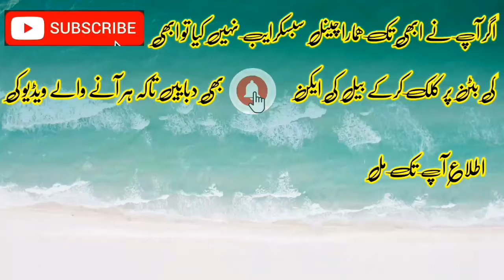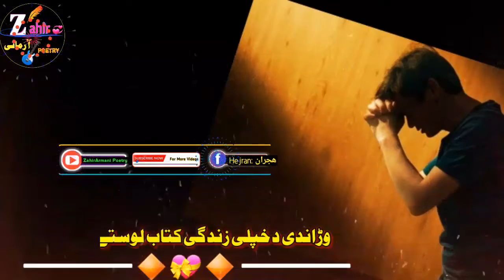Pashto new Best ghazal 2021 ! Pashto Best Shayari ! Best Ghazal Shayari ! ZahirArmaniPoetry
ستا د یاری د تھمتونو چی وتے نہ شمہ 😰
اوس بہ خوند اونکڑی اشنا چی لیونے نہ شمہ 😭😭
 Ghazal : M Gul Mansoor
Voice & Editing : ZahirArmani

Keyword.